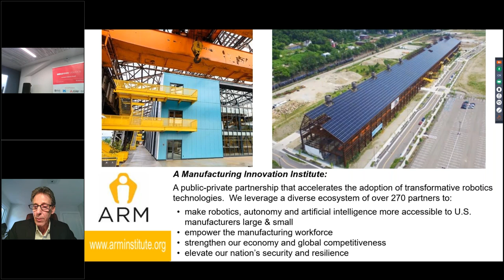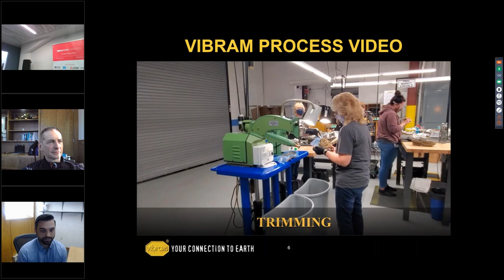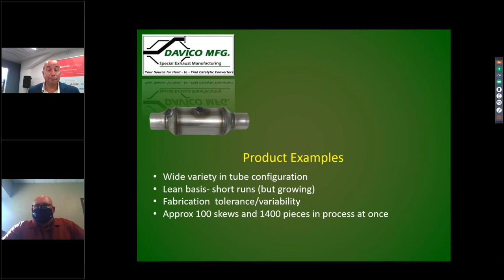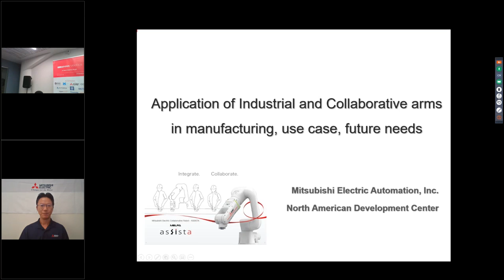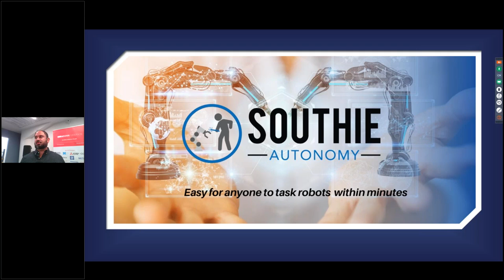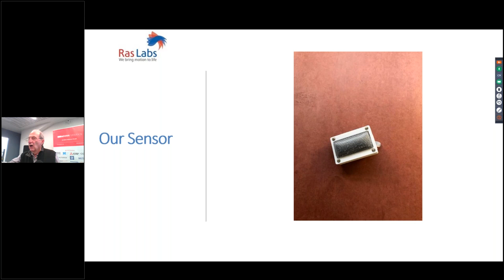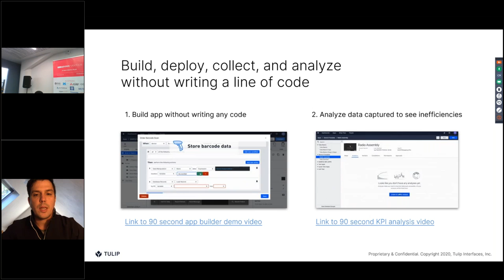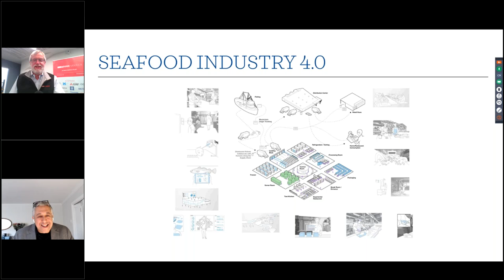Signature Event Series: Robotics in Manufacturing 2020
Representatives from Mitsubishi Electric, MassMEP and the ARM Institute along with MassRobotics startups recently gathered for our Robotics in Manufacturing signature event.

We believe technology can help power U.S. manufactures to be competitive throughout the world. The purpose of this event was to highlight some of the challenges that our manufactures face, raise the awareness of some of the latest robotic enabling technologies that are available and most importantly encourage an exchange of ideas to help drive solutions.